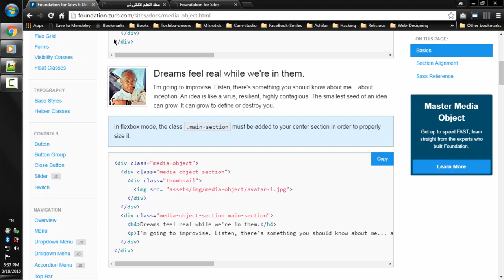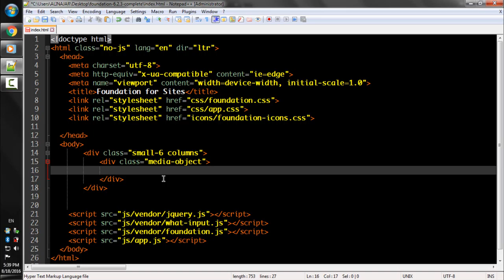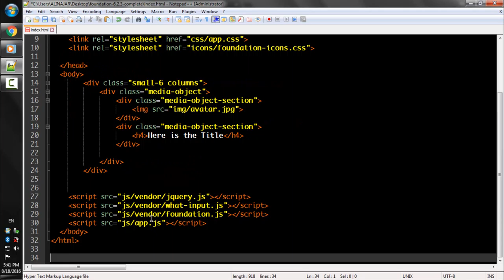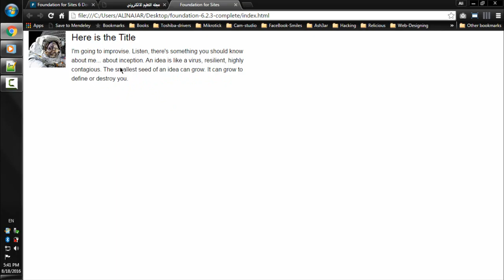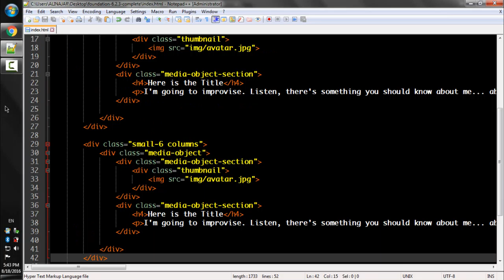Lecture Num 81 Media Object Basics